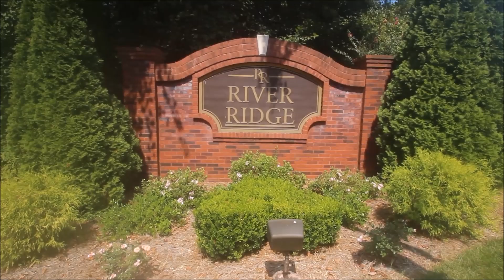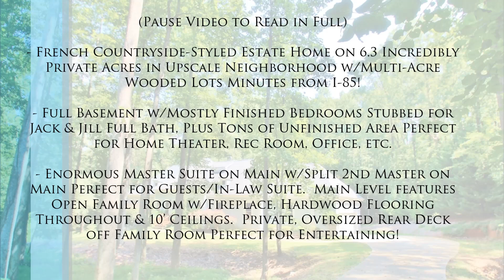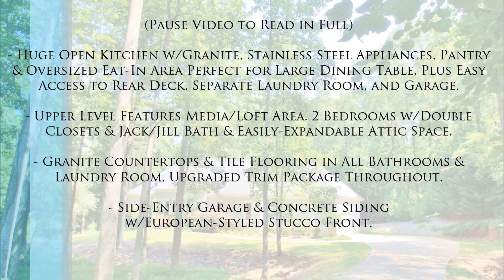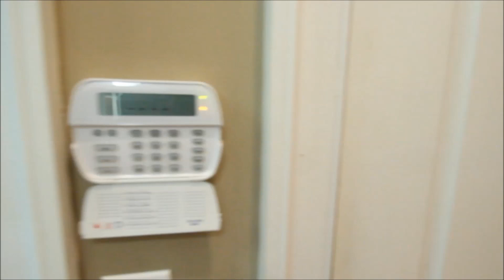MikeKinlaw.com - Home For Sale - 176 River Ridge Drive, Pendergrass, GA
French Countryside-Styled Estate Home on 6.3 Incredibly Private Acres in Upscale Neighborhood w/Multi-Acre Wooded Lots Minutes from I-85!

Full Basement w/Mostly Finished Bedrooms Stubbed for Jack & Jill Full Bath, Plus Tons of Unfinished Area Perfect for Home Theater, Rec Room, Office, etc.

Enormous Master Suite on Main w/Split 2nd Master on Main Perfect for Guests/In-Law Suite.  Main Level features Open Family Room w/Fireplace, Hardwood Flooring Throughout & 10’ Ceilings.  Private, Oversized Rear Deck off Family Room Perfect for Entertaining!

Huge Open Kitchen w/Granite, Stainless Steel Appliances, Pantry & Oversized Eat-In Area Perfect for Large Dining Table, Plus Easy Access to Rear Deck, Separate Laundry Room, and Garage.

Upper Level Features Media/Loft Area, 2 Bedrooms w/Double Closets & Jack/Jill Bath & Easily-Expandable Attic Space.

Granite Countertops & Tile Flooring in All Bathrooms & Laundry Room, Upgraded Trim Package Throughout.

Side-Entry Garage & Concrete Siding w/European-Styled Stucco Front.